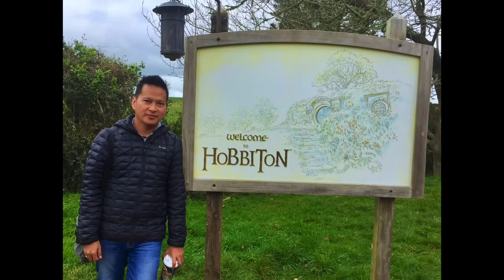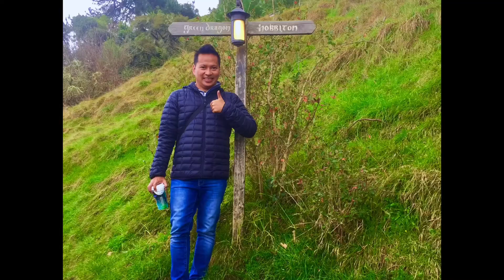Hobbiton | A day in the movie set | New Zealand 🇳🇿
As a Lord of the Rings fan, spending a day in the Hobbiton was an unforgettable experience. I was in awe at the creativity and the ingenuity of the movie creators and the power of cinema.

And of course, New Zealand’s weather and lighting improved the beauty of the experience.

Truly, it was one for the books. The tour in Hobbiton was on of the highlights of my North Island experience. More videos and uploads are coming their way soon.